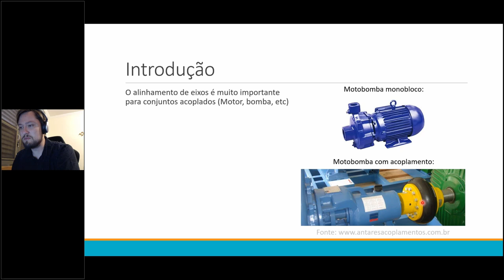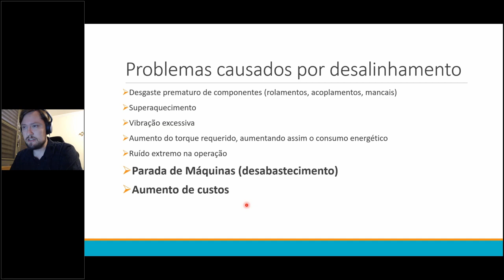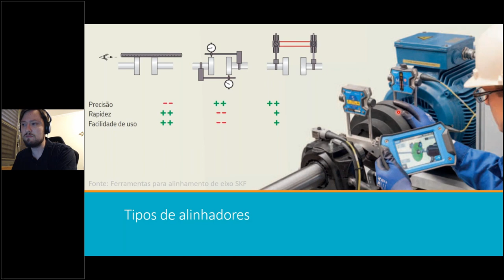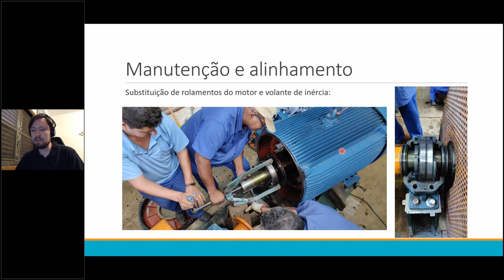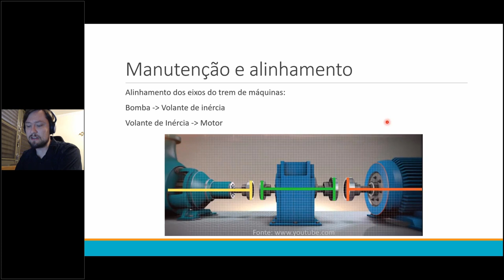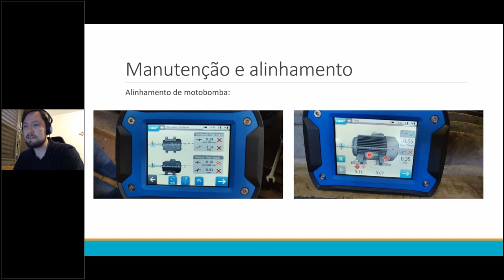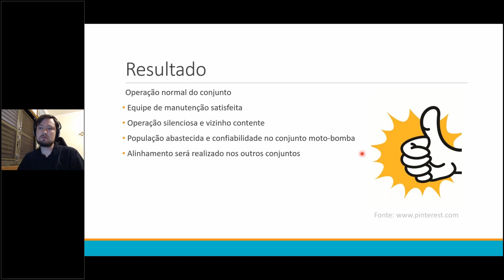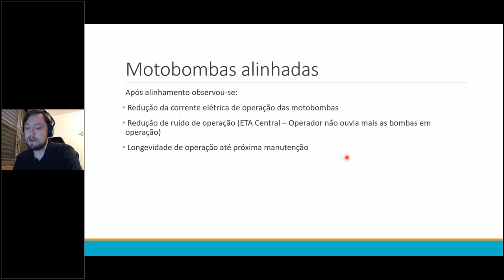Análise de alinhamento de conjuntos rotativos para eficiência energética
Alinhamento de eixos e máquinas rotativas (motores e bombas) e case em prestador de serviços de saneamento.

Fernando Finger - ProEESA 2

11º webinar - realizado dia 13/10/2020
Rede de Aprendizagem em Gestão de Água e Energia - ProEESA 2.0 Online